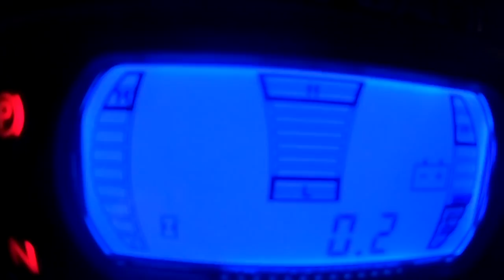New Mower for Fall Clean Ups | Curb Side Leaf Pick Up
We are a local lawn and landscaping company based out of Freeburg IL. Family owned/operated and started from the ground up. My brother (Nic) and I (Alex) are doing our best to build a company we will be happy to work in. It has been an adventure and a struggle at times but I wouldn’t trade it for the world! We began our journey on youtube to document our company history and we would be happy to have you along for the ride! We have big dreams and have hardly scratched the surface of where we want to be.

Some of the equipment we run:

2005 Chevy 3500 Cab Chassis Duramax, 4x4, 8’ Crysteel Dump Bed

2007 GMC 3500 Cab Chassis Duramax/Allison, 4x4, 10’ Rugby Dump Bed

2003 GMC 2500 CCSB Duramax, 4x4

2006 Bobcat T180, aftermarket enclosure, 6 attachments

2006 Bobcat 331 Open ROPS

2008 Rice 14’ Dump Trailer

2003 Maclander 18’ Equipment Trailer

2018 Retco 16’ Utility Trailer

Ferris Z2 52’ Kawi

Ferris FW35 52” Kawi

Echo Bear Cat DL10 Debris Loader

Stihl Handhelds (a lot)

(2) Ryans Aerator, honda engine

Honda Tiller

Walker 1550 Plate Compactor, honda engine

Target Block Saw, honda engine

(3) 7’ 6” Meyer Classic Snow Plow, E60 pump, pro wings

(3) Meyer receiver hitch spreader

JRCO Leaf Plow

JRCO Blower Buggy

Billy Goat Walk Behind Blower, subaru engine

Camera gear and extras:

Canon 70 D

18mm - 55mm Lens

Joby Gorilla Pod

Rode Mic

Go Pro gear and extras:

Go pro Hero 5

Rode Mic

Joby Gorilla Pod

Go Pro Brand Mic Adapter

Hard Case